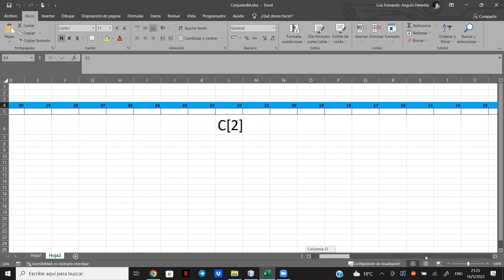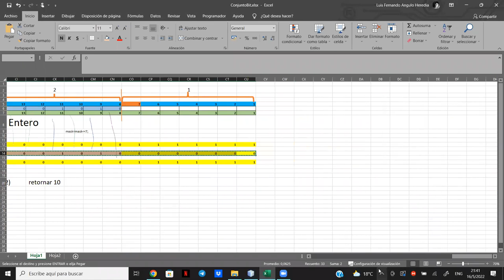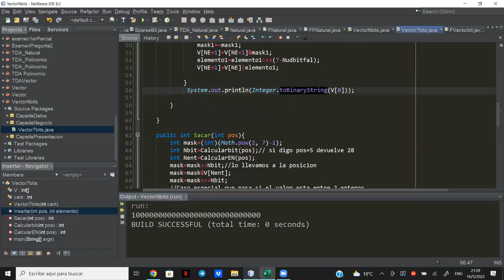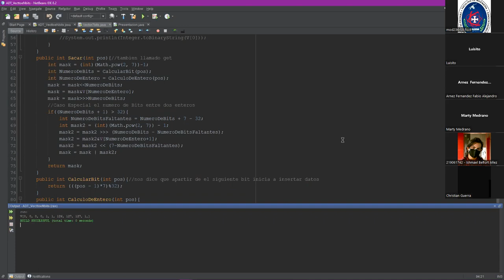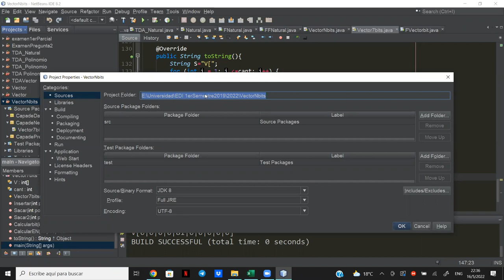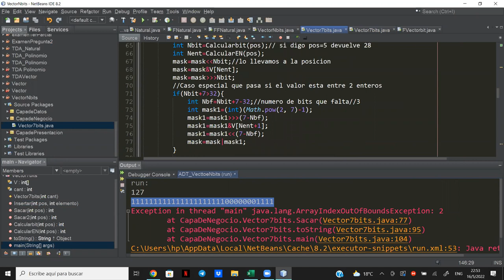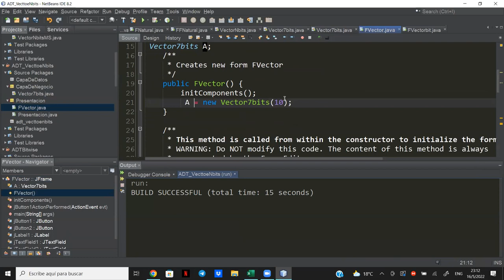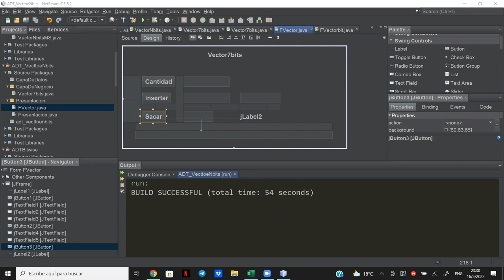Estructuras de datos I - Auxiliatura Nro7 SB TDA VectorNBits parte 2